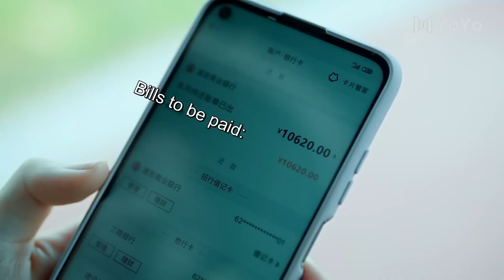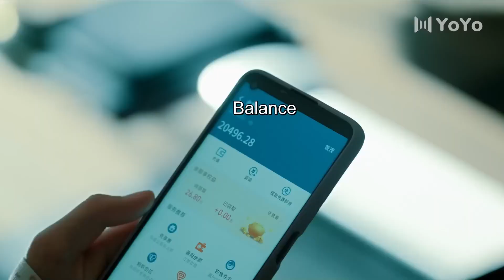Cinderella brought coffee to boy, he fell in love with her and kept her by his side💕Silent Love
Drama Name:Silent Love

Love | Modern Drama |  First Love | Boss | Funny | Comedy | Romance | Chinese Drama |